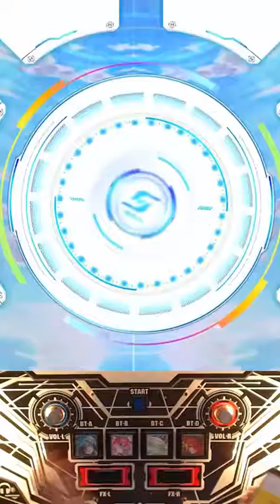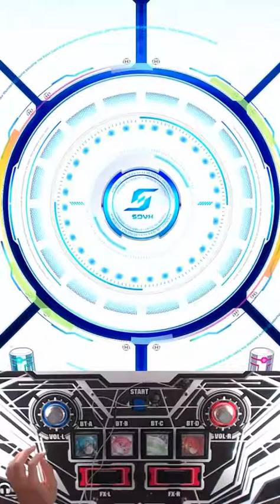[SDVX IV] Quarks(kradness×Camellia) - Dualive 991 [EXH Lv.17]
PLAYER : S2 LEP*
노량진 정인게임장에서 플레이했습니다.